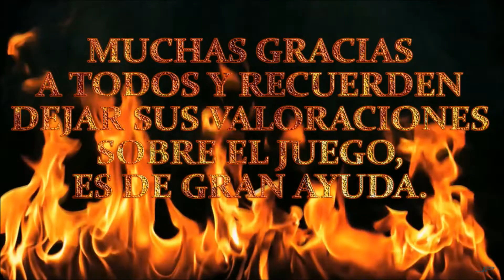Prueba de Fjuego: Vikings. Wolves of Midgard | Gameplay | Valoración | Playstation 4, XBox One, PC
Noche de miércoles y cómo sabéis, noche que traemos un juego para probar en esta sección de gameplay del canal.
En el día de hoy probamos Vikings, wolves of Midgar, un título de rol de acción basada en la mitología nórdica, desarrollado por Games Farm y lanzado en 2.017.